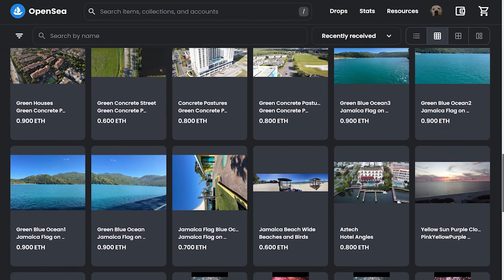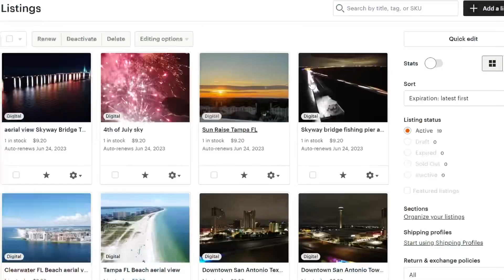Tampa Bay/ St. Petersburg time lapse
PLEASE SHARE THIS WITH YOUR FRIENDS AND FAMILY ITS FREE)
TRYING TO GROW MY CHANNEL

Check out a few other items of mines, YouTube, Etsy, shop, and NFTs! Link on youtube channel!!
If you have any suggestions on videos that she would like to see done, please leave it in the comments below thanks in advance!

If you’re interested in this one of these videos or frame shots, please let me know and I can make a customized order just for you!!